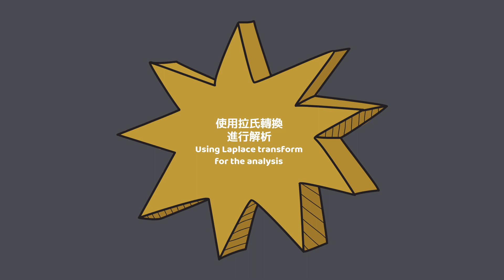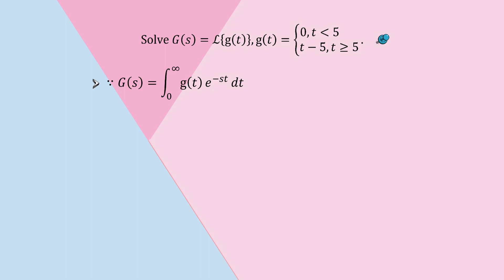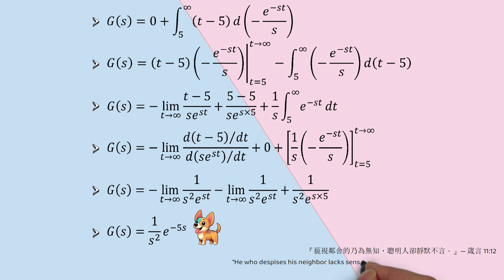【詳細解題動畫】提要142：Solve G(s) = 𝓛{g(t)}, g(t)=t–5 for t ≧ 5, and g(t)=0 otherwise.▕ 授課老師：中華大學土木系呂志宗特聘教授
🔴[Detailed Problem-solving Animation] Summary 142: Solve G(s) = 𝓛{𝐠⁡(𝒕)}, g(t) = t – 5 for t ≧ 5, and g(t)=0 otherwise.▕ Instructor: John C.-C. Lu, Distinguished Professor, Department of Civil Engineering, Chung Hua University, Taiwan

🔴本題是 [2023年公務人員特種考試關務人員、身心障礙人員考試及2023年國軍上校以上軍官轉任公務人員考試試題]，今以動畫講解之，請參閱，謝謝！

★ The problem is the 2023 Civil Service Special Examination Customs Officer, Disabled Personnel Examination, and 2023 Military Officers Above Colonel Transferring to Civil Service Examination Questions.  It is explained in animation.  Please take the time to browse it.  Thank you!

★ ① 第1種解法：本題可引用拉氏轉換的定義進行解析。
The 1st problem-solving method:  This problem can be analyzed using the definition of the Laplace transform.

The 2nd problem-solving method: This problem can also be solved using t-shifting to complete the Laplace transformation.